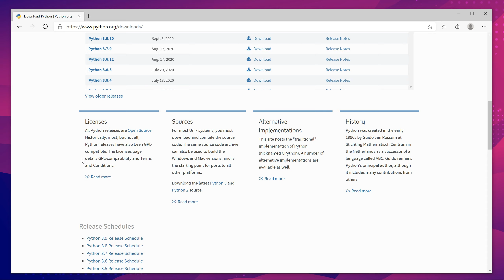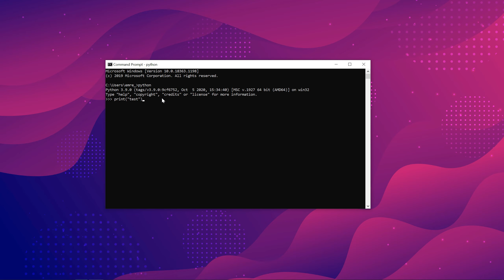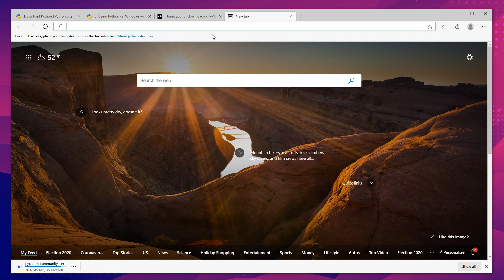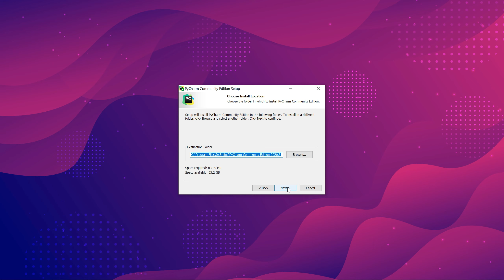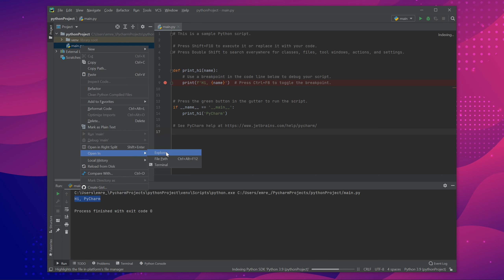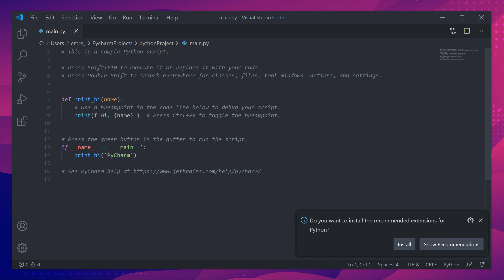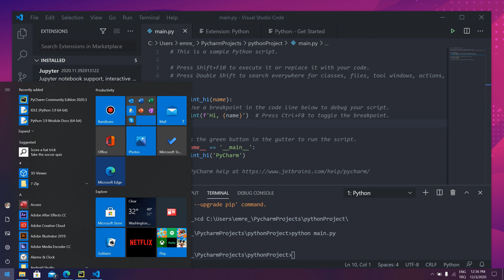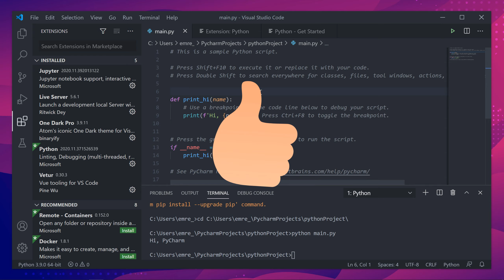Python ve PyCharm Kurulumu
Bu derste Pyhton 3.9'u ve ide olarak pycharm ve visual studio code'u kurduk.

VideoKod en yeni haliyle kodlama dillerini öğrenmenize yardımcı olur. HTML, CSS, WordPress, Php, Javascript, Android ve diğer dersleri bu kanalda bulabileceksiniz.

React Dersleri
Angular Dersleri
Vue Dersleri
Discord Bot Geliştirme
python kurulumu
python 3 kurulum
python nasıl kurulur
python windows
python kurulumu 3.9.0
python kodlama
python kursu
python 3.8 dersleri